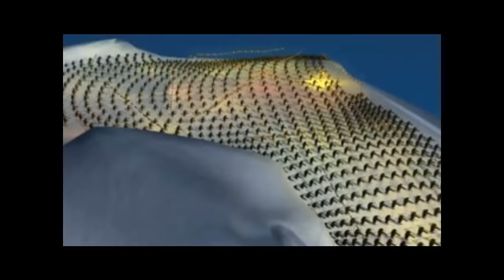varan varan poochandi tamil song